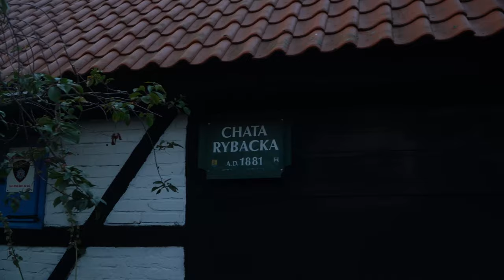Najpiękniejsze miejsce na świecie- Jastarnia [The most beautiful place in the world- Jastarnia]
Zapraszam do obejrzenia filmu o Jastarni znajdującej się na Półwyspie Helskim w Polsce. Jeśli Ci się podobało zostaw like'a oraz subskrypcję :)